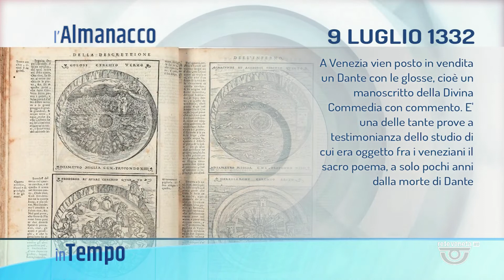IN TEMPO | 09/07/2022